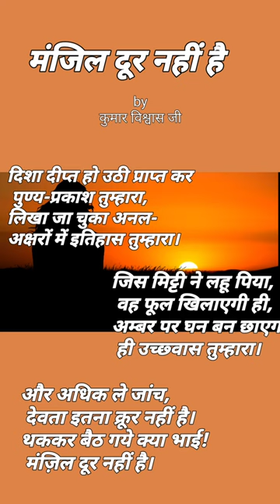मंजिल दूर नहीं है। Manjil door nhi hai। ramdhari singh dinkar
hindi poem song,hindi poems all,hindi me kavita,hindi me kavita kaise gaye,kavita in hindi, kavita in hindi motivational,kavita in hindi shorts ,kavita in hindi written